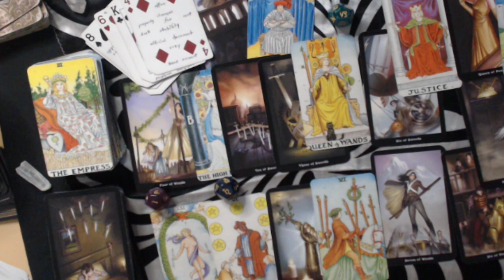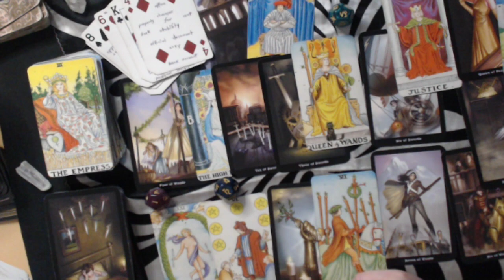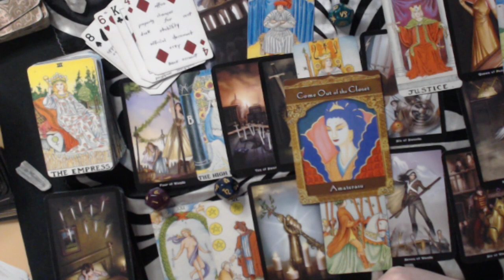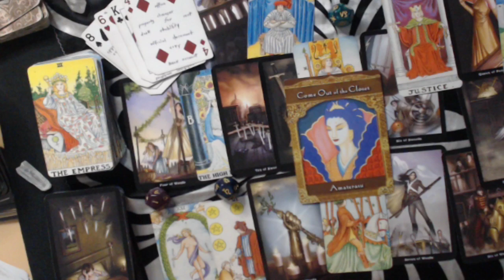CAPRICORN JANUARY 2020 LOVE FORECAST - FINDING OUT THE TRUTH